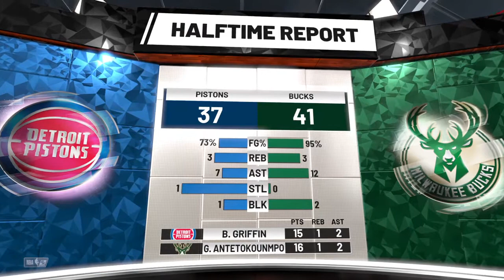2019 NBA Playoffs Round 1 Game 2 Detroit 1 @ Milwaukee 0 NBA 2K19